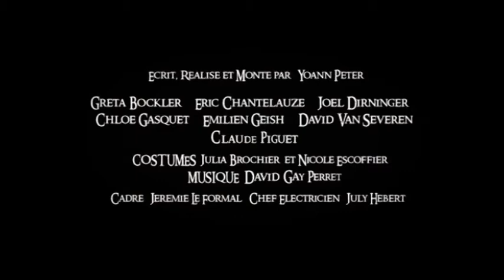Te Deum zero/Noir Bande Annonce Trailer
Bande Annonce/Trailer du court métrage "Te Deum zero/Noir". Plus d'infos

Dans un univers à la croisée des époques, le voleur Declerc tente de dérober à l'Inquisition, son plus grand trésor, pour le compte d'un avide collectionneur. A sa surprise, il découvre que cette richesse légendaire est une femme gardée dans une forteresse, à l'abri de nombreuses factions qui convoitent ses pouvoirs. Alors que son passé le rattrappe, il décide que ce sera son dernier coup d'éclat. L'aventure ne fait que commencer.